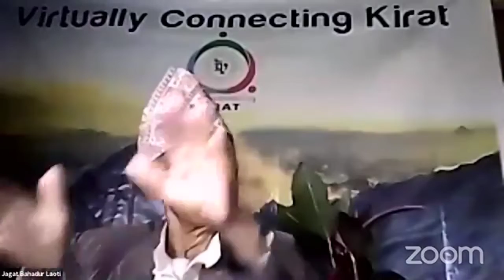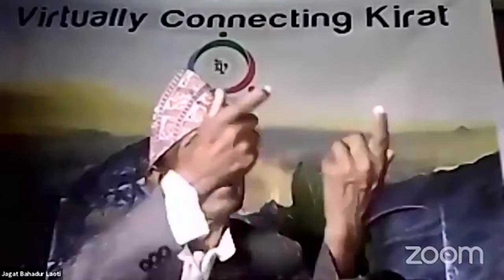किरात धर्मगुरुसँग बिताएका महत्वपूर्ण केही संस्मरणबारे जगतबहादुर लाओतीसँगको बसि बियाँलो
कार्यक्रम सर्बाधिकार: Virtually Connecting Kirat
कार्यक्रम: किरात धर्मको हिजो आज र भोलि, बसिबियालो
प्रस्तोता: माङमिङसोहाङ लिङ्देन
 कनेक्ट किरातका लागि :
ब्याबस्थापनतर्फ
अवधारणा/ संयोजक : रामकुमार सिङथेबे
सदस्य: गोबिन्दहाङ मादेन
सदस्य: लालबहादुर लिङदेन
सदस्य: दुर्गाबहादुर सिथेबे
सदस्य: निर्मल पतङ्वा
सदस्य: गङगामाया योङ्हाङ
सम्पादक तर्फ:
अवधारणा/ सम्पादक : माङमिङसोहाङ लिङ्देन
अनुसन्धान/ लेखन: धनबहादुर फागो
माङ्सेबुङ प्रतिनिधि : सुमन लाओती
कनेक्ट किरातद्वारा प्रकाशित धर्मोपदेशहरु
१. धर्ममा अन्धभक्त हुनुपर्छ (२०७७ मङ्सिर १८ र १९ गते माङ्सेबुङमा)
२. माङमा लिन हुनुपर्छ (२०७६ चैत ५ गते माङ्सेबुङमा )
३.माङले बिर्सेन, हामीले चिनेनौ(२०७७ माघ ५ र ६ गते माङसेबुङमा)
४. खानपानमा शुद्धता हुनुपर्छ (२०७७ फागुन ३ र ४ गते माङ्सेबुङ)
५. पृथ्वीलाई बचाऔ र बाचौ (२०७७ माघ १ फुलुङगी र १६ गते माङ्सेबुङमा)
६. बिश्व शान्ति मानव एकता(२०७८ बैसाक १२ र १४ चुक्चिनाम्बामा)
७. माङलाइ खुसी राख्न माङ्हिम (२०७६ मङ्सिर १८ र १९ गते माङ्सेबुङमा)
८. माङसङ्ग माग्न जान्नुपर्छ (२०७८ जेठ ३ र ४ गते इलाम र पान्थरको सिमाना तिनचुलेमा)
किरात धर्मगुरु मुहिङगुम अङ्सिमाङ आत्मानन्द लिङ्देन सेइङ तथा अङसिमामाङ साम्बा पवित्रहाङमा लिङदेनज्यु प्रती हार्दिक श्रद्धा ।

अनुरोध
यश च्यानलमा लगाइएका सामाग्री अनाधिकृत रुपमा फेसबुक पेजमा अप्लोड गरेको पाइएकोले यदि पेजमा कपि गर्नुभएपनि पुरै जानकारी खुल्नेगरी सामाग्री प्रयोग गर्नुहोला । अन्यथा: अहिले यहाँ भएको सामाग्री पेजमा भएको देखिएकोले त्यसो नगरिदिन हुन सबिनय निवेदन गर्न चाहान्छु ।
कपिराइट बमोजिम कानुनी कर्बाही गरिनेछ ।

तपाइलाइ कस्तो लागिरहेको छ यो च्यानल? किरात धर्म सम्बन्धि ताजा जानकारी दिने सकभर प्रयास गरिरहेपनि हामी चुकिरहेका छौ । थप सल्लाह सुझावको अपेक्षा समेत गरिरहेका छौ ।
थप प्रतिक्रिया दिन चाहान्नुहुन्छ  भने सम्पर्क : 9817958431, 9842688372  मा सम्पर्क गर्नुहोला ।